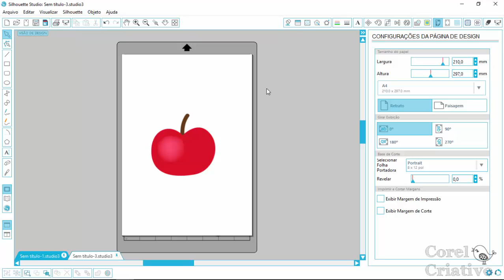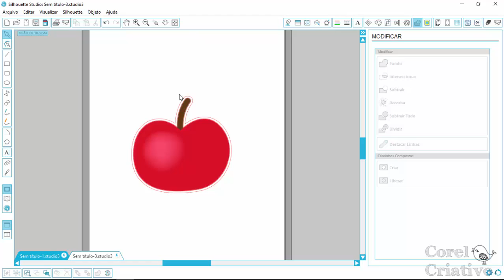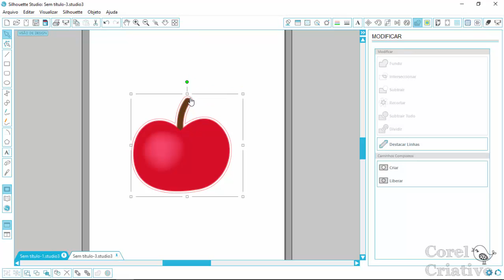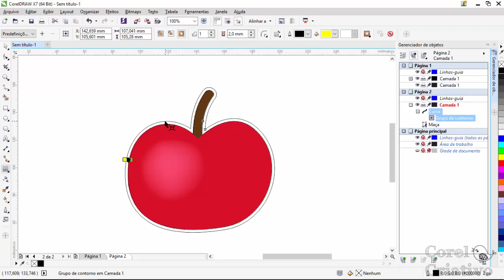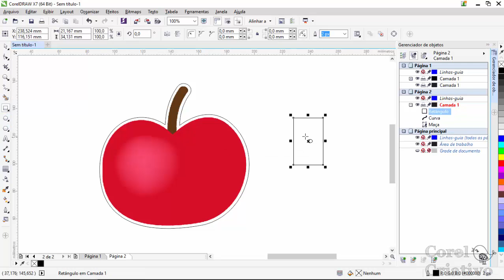Migrando do Studio para o Corel | Ferramenta Fundir e Soldar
Pessoal, muitos me perguntam qual Curso que eu indico para Papelaria Personalizada no Silhouette Studio, eu vou deixar aqui o link do Treinamento que no momento acho o mais completo e atual.

Qualquer dúvida sobre o curso estou a disposição.

Curso de Corel Nesse vídeo falo da Ferramenta Fundir do Studio e da Ferramenta Soldar no Corel.